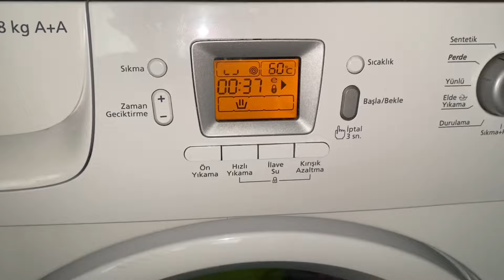Beko D2 8101E easy care 60 mainwash&cooldown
01:00 cool down